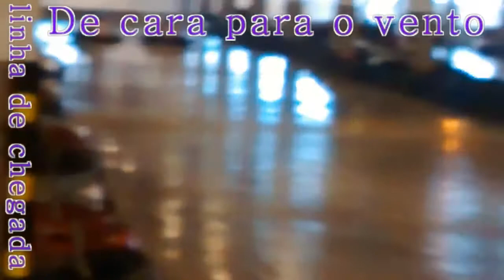Rodrigo Klai correndo de kart